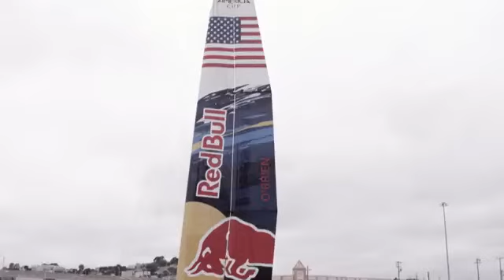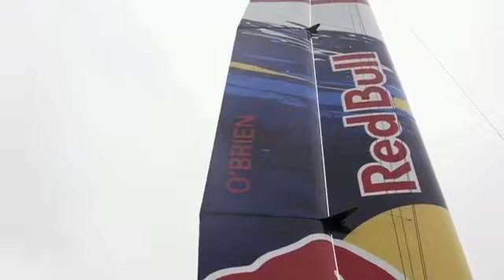Travis Rice and Jamie O'Brien Race 45-Foot America's Cup Catamarans1910